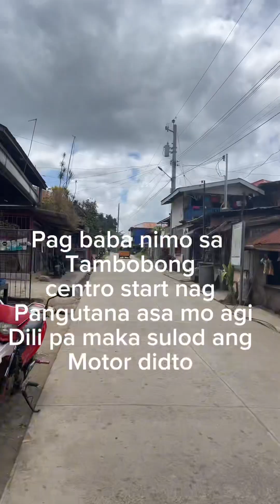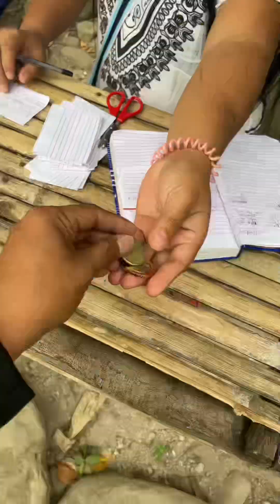SOBSOB THERAPEUTIC WATER 💦 Baguio District Davao City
🚕From Sasa To Ponciano nag sakay ko jeep 20 pesos

🚎Ponciano to Calinan G-Mall nag sakay kog L3 for 55 pesos
(sa post Office ko nag hulat ug L3)

🛺Before G-Mall Calinan ka mo baba kanang naay terminal sa mga Ombak Or Toktok diraa ang terminal pa Tambobong 100 pesos

🛣️Pag baba nimo sa tambobong
Mangutana ka asay agian padulong sa Sobsob

🏞️Medyo layo2x pud imong baktason mga 15 minutes to 20 minutes ang baktason 😂 peru ma enjoy ra ka ug dagahn mo
(Depende sa imong pag tikang 😂)
Basta hagu sya

🛤️Naa koi gi agian na shortcut peru gi close na jud diay didto

🏡Na tymingan lang jud na ang tindahan na akung hi palitan kay mao ang tag iya sa Sobsob 😊

💰Naay bayran na environmental Fee na 5 Pesos

💰 25 pesos ang entrance Fee

Cottage na akung gi Rentan kay 150 ⛱️

Grabe ka bugbaw sa tubig murag kag ma frozen 🌬️😶‍🌫️🥶

Peru ang pa balik kay 2x ang ka hagu haha 😂 peru nindot na experience